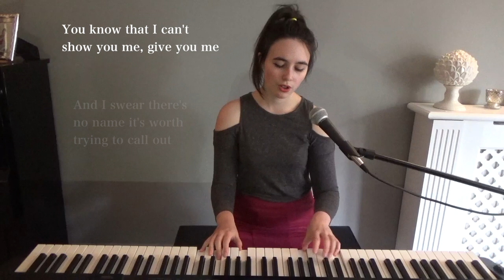[English Cover] The Truth Untold (전하지 못한 진심) - BTS (방탄소년단) ft. Steve Aoki - Emily Dimes 영어버전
방탄소년단의 '전하지 못한 진심' 영어버전 여기 있다~ I've been wanting to cover The Truth Untold since it came out so I really hope you enjoy this! ^^ Here are the other BTS covers I have in the works; please tell me what you want next!
Fake Love
Go Go
Magic Shop
Anpanman
Best of Me
Let Go
I'm Fine
(These are at varying degrees of being ready but I really need your advice because right now I'm not finishing any of them lol I should probably focus on one at a time)

I transposed this song to E minor so I could sing it better - do you want me to post the piano-only version?? I haven't decided if I should so please let me know if you want it :)

Support the original song! (This song doesn't have an official MV so I've linked a lyric video I thought was pretty)

LYRICS:

Oh, the only things blooming
Are the thorns in this garden
It feels so lonely, mm
I found myself stuck in this sandcastle
What's your name?
Do you even have somewhere that you're going?
Oh, could you tell me? Eh
I saw you hiding in this garden

And I know your warmth is real
I've known it since I saw you picking flowers
And I want to hold your hand

But my fate's set in stone
Don't smile on me
Light on me
Cause I can't go to you
And I swear, there's no name it's worth trying to call out
You know that I can't
Show you me
Give you me
I can't show you a run-down part of myself
So when I go to meet you, I wear a mask
But I still want you (want you, want you)

In this lonely garden
There's a flower just like you
I want you to see it, ooh
After I take off this foolish mask

Ooh, but I know all of this borders on impossible
I can't show myself
I must hide my ugliness

I feel so frightened
About to break
I'm so afraid that you're only to leave me in the end
And across the world
I will make the flowers spread through gardens
So they bloom like you
And I'll attempt to breathe
Just trying to be the person you know
But I still want you

And maybe back then, if I had just a little more courage
To stand up before you as I am
Would everything I know today be different?
I cry as I watch the sandcastle
Falling down, left all on its own
And I think I understand
When every day my mask becomes more broken
And I still want you